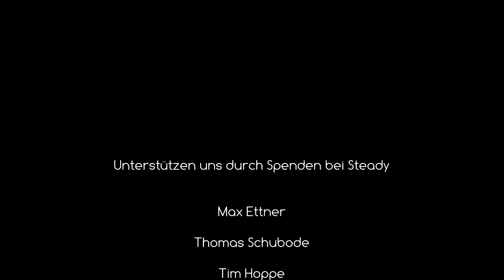Bushcraft Camp [S04/E04] Der Turm ist fertig - Lagerbau Outdoor Super Shelter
Displate (*) über diesen Link bekommt ihr einen fetten Rabatt und für jedes Displate, was ihr kauft, wird ein Baum gepflanzt. Der absolute Hammer :)

♦♦♦ Hier findet ihr einige Links zu diversen Ausrüstungsgegenständen, die wir in unseren Videos nutzen. ♦♦♦
♦ Koch-Ausrüstung ♦

♦ Anfänger-Ausrüstung ♦

♦ Bushcraft-Ausrüstung ♦

♦ Ultralight-Ausrüstung ♦

Trek'n'eat Wildtopf

♦ Outdoor-Ausrüstung ♦

Bei den mit (*) markierten Links handelt es sich um Amazon- oder Petromax-Partnerlinks durch welche wir eine kleine Provision bekommen, wenn ihr auf sie raufklickt und etwas bestellt. Wer uns unterstützen mag, ist dadurch herzlich eingeladen. Dadurch entstehen euch natürlich keine zusätzlichen Kosten. Liebe Grüße, Andy und Gerrit

Alle Filminhalte sind Eigentum
von "Naturensöhne"